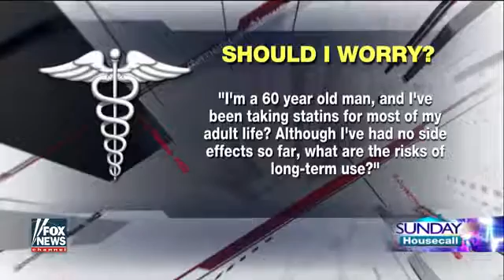Dr. David Samadi - Risks of Long-Term Statin Use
Statins are often prescribed to help lower cholesterol levels. Muscle pain & digestive problems are often linked to Statins. Statin use can occasionally lead to liver problems.